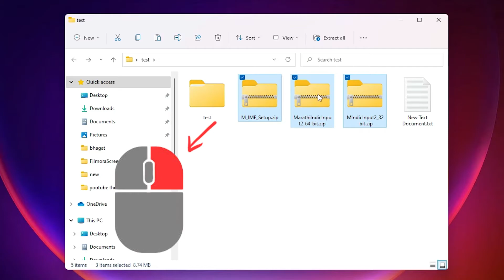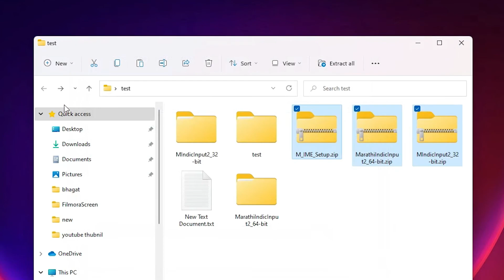Windows 11 Secret - Extract Multiple Zip Files Without Any Software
In this video we are going to see Windows 11 Secret Extract Multiple Zip Files Without Any Software by the simplest Way.